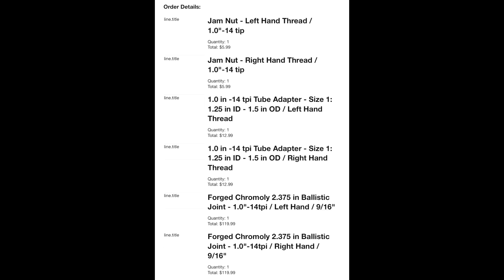RAM 2500 POWER WAGON DO IT YOURSELF TRACK BAR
If you are planning to upgrade the rear track bar, don't buy it, do it yourself. You need couple off ballistic joints and 2x DOM 4 in long tubing plus PETG or nylon 1/4 thick washer and MIG or TIG welder.